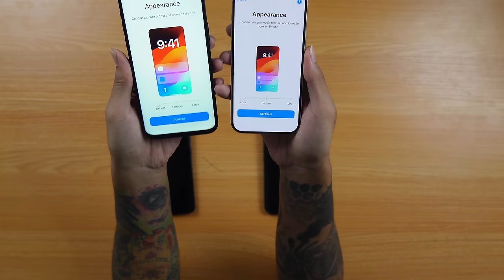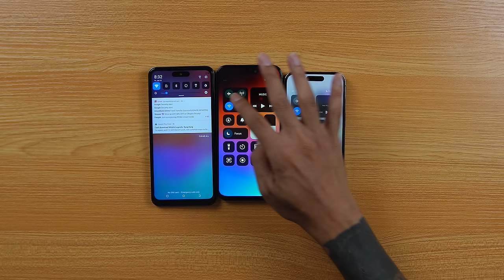8000 PESOS FAKE IPHONE VS REAL IPHONE